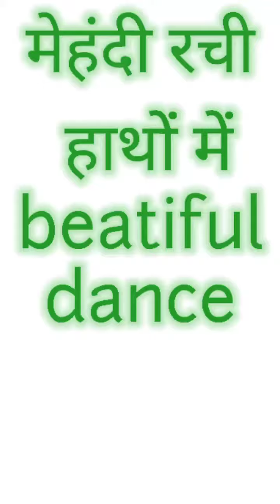मेहंदी रची हाथों में || ब्यूटीफुल डांस || वेडिंग डांस